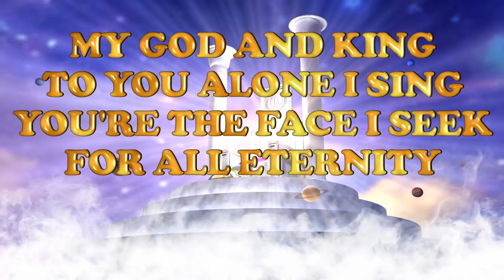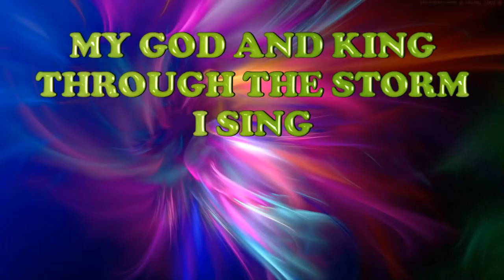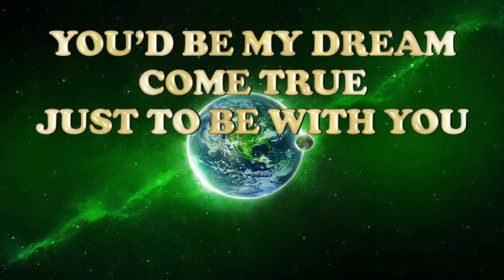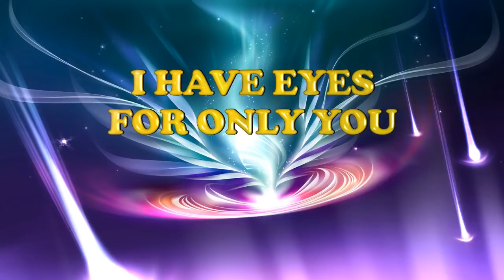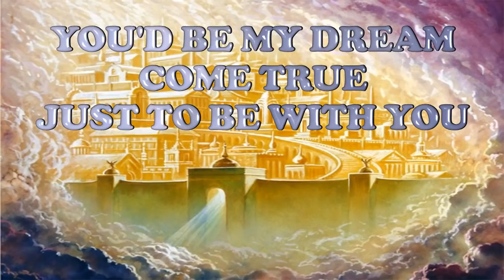My God & King || Terry MacAlmon.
Miracle Healing Centre Ministries Jinja.